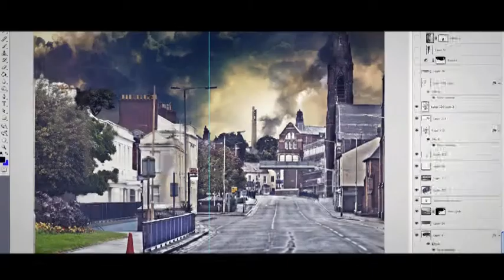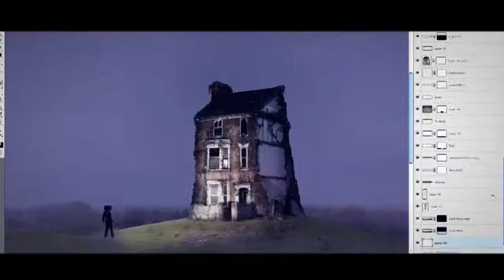Hoax Case Study - The Possibility of Life on Another World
Great project to work on, really happy with the end result.